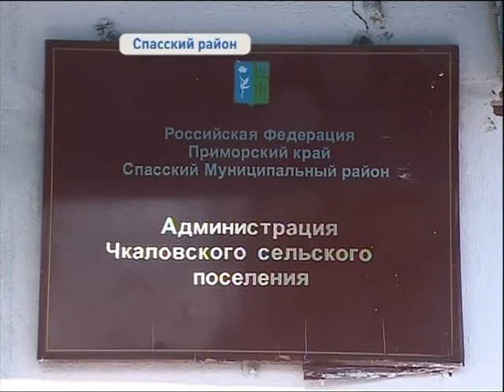В центре внимания.